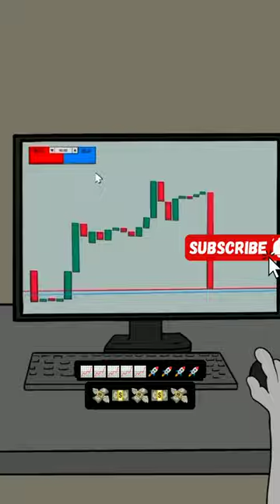POV: You bought the dip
The joy is unexplainable 😂

I mentioned this in my last post, Buying dips, pullbacks, corrections or whatever name you call it will make you a lot of money. It's a pattern that keeps repeating itself.